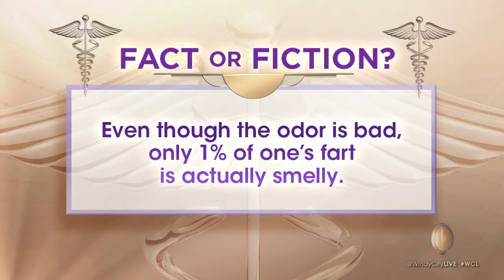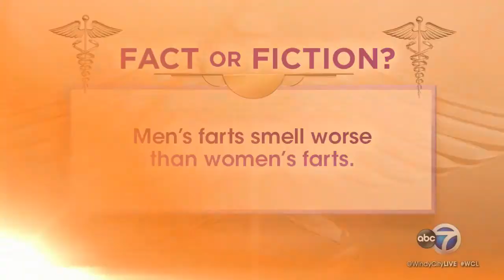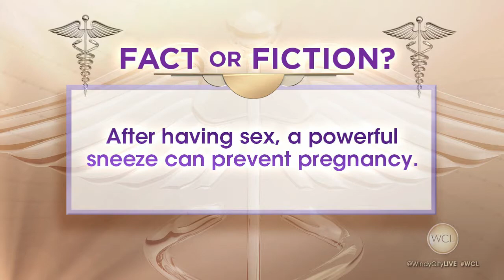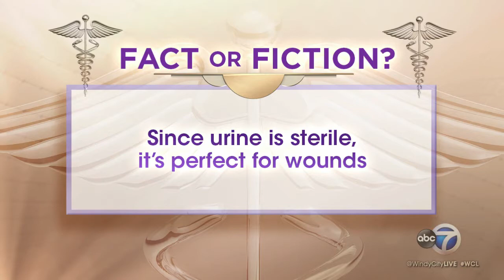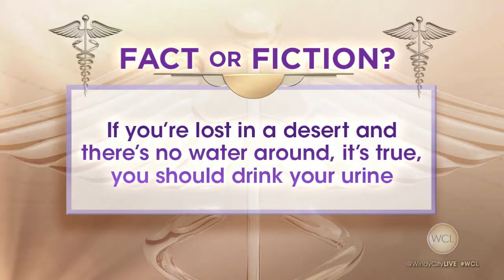Medical Fact or Fiction Nov 2020 - ABC 7 Chiacgo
From the science of farts to the healthy potential uses of urine, The Twin Doctors and their friends at @WindyCityLIVETV break down what is fact and what is fiction.